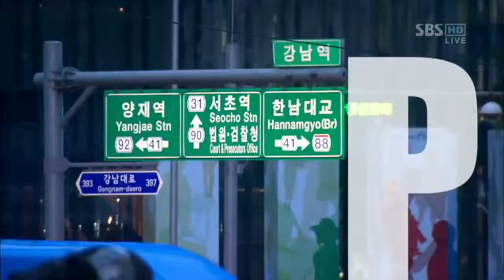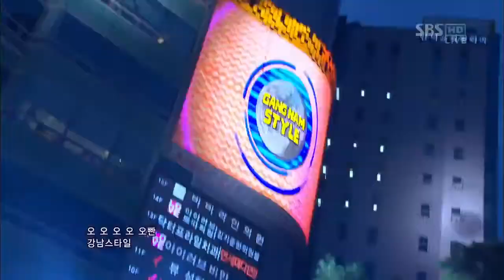Gangnam Style live